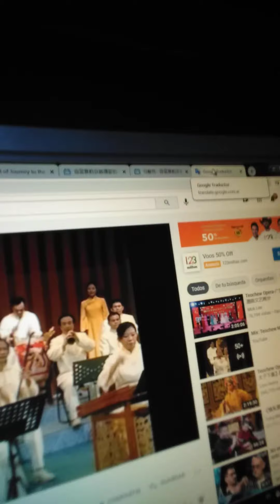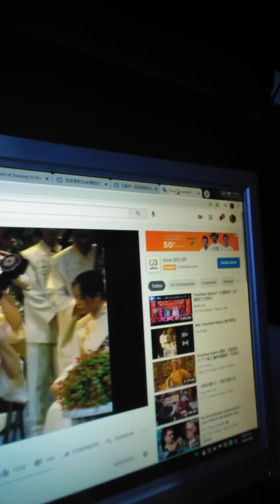poesia: El señor del este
poesia china de autor anónimo